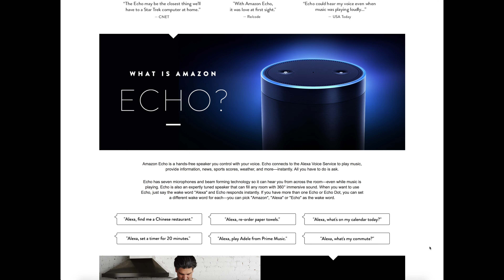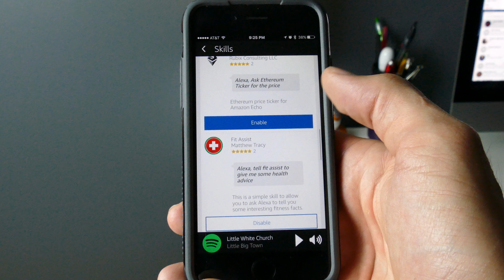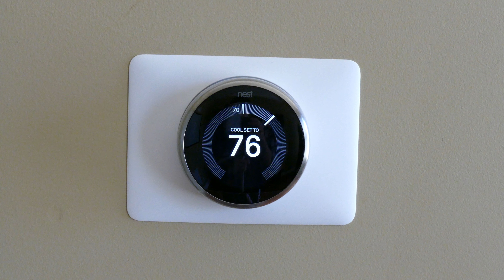Amazon Echo - Why I Finally Bought One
With the ability to control your smart home, Amazon Echo is definitely worth the purchase price!